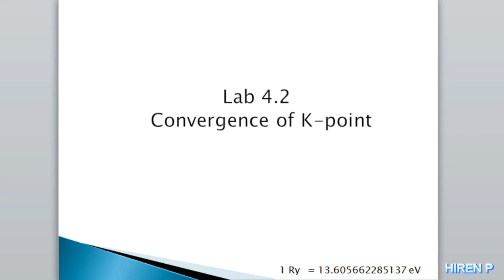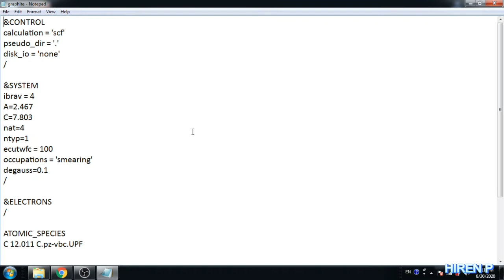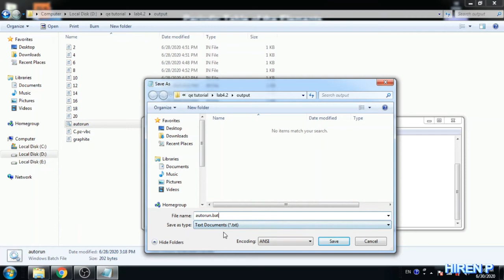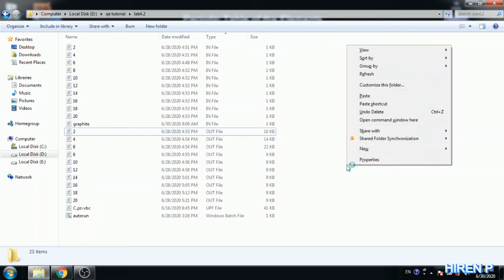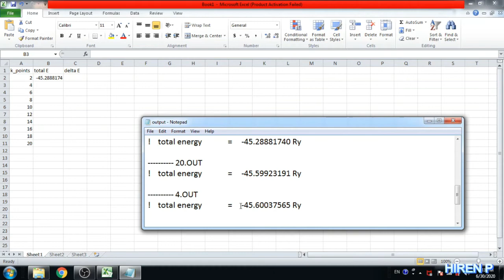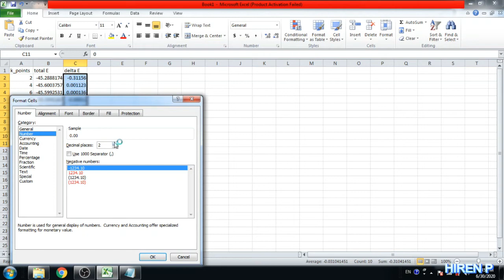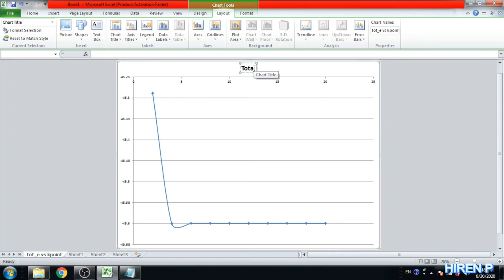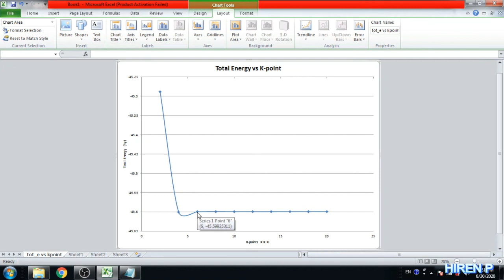Lab 4.2: Convergence of K-points grid / mesh in Quantum Espresso.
I have tried to make video in a way that ordinary people who are not familiar with Quantum Espresso can understand in common language, I am sorry if there is any error in this video, in this video I have given general information about "Convergence of Parameters ( Kinetic Energy Cut-off ecutwfc and K-point)"

Input File : graphite.in

&CONTROL
calculation = 'scf'
pseudo_dir = '.'
disk_io = 'none'

 &SYSTEM
ibrav = 4
A=2.467
C=7.803
nat=4
ntyp=1
ecutwfc = 100

ATOMIC_SPECIES
C 12.011 C.pz-vbc.UPF

K_POINTS {automatic}
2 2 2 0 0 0